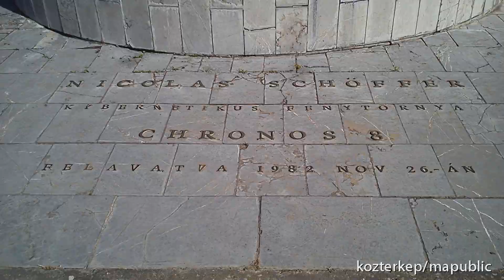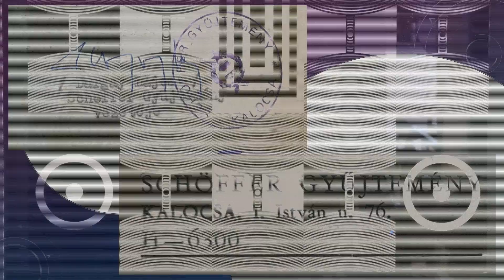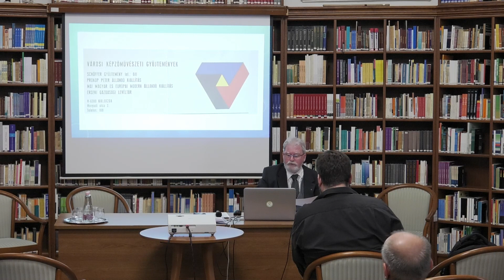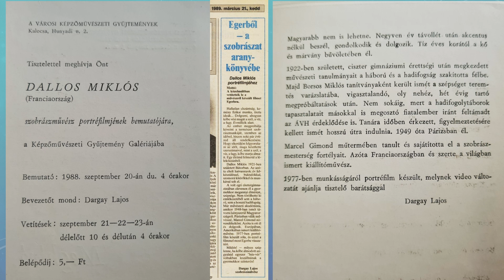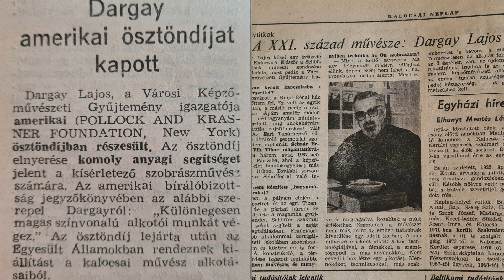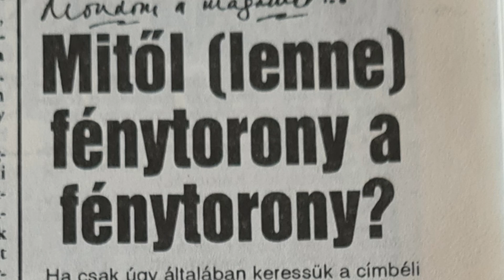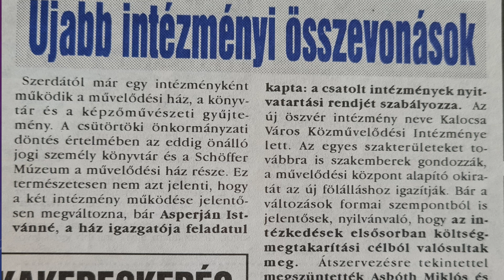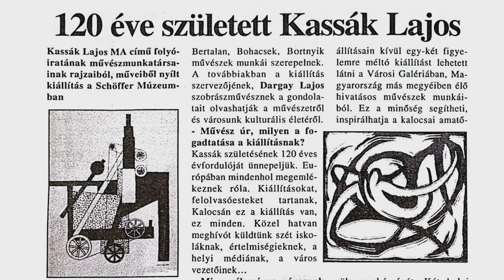Dr. Kriston Vízi József Az intézményalapító és vezető Dargay a kalocsai Schöffer Múzeum